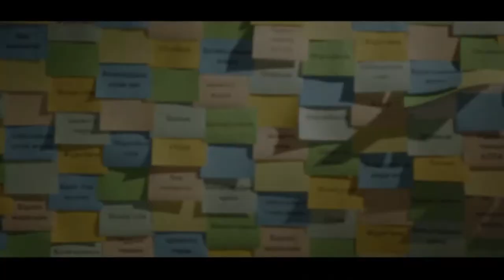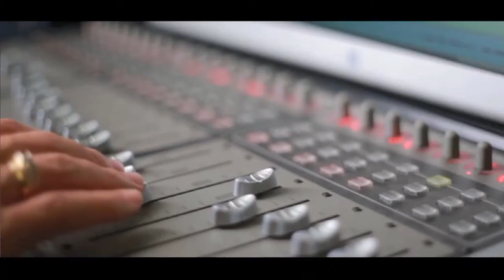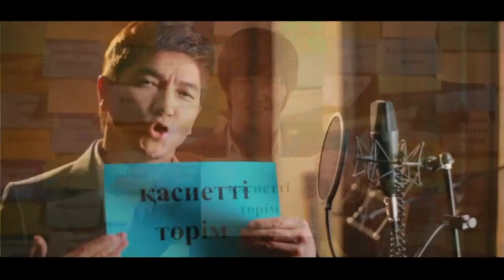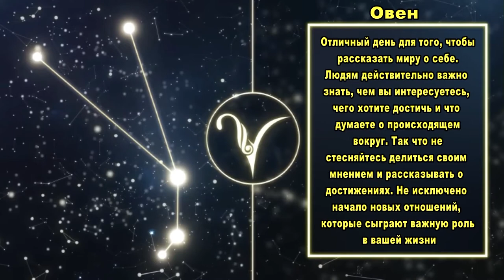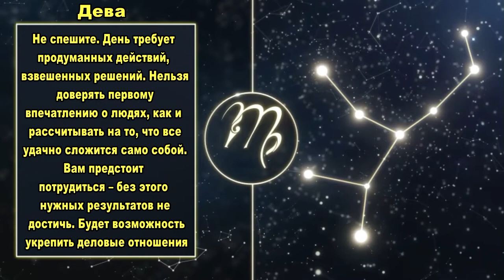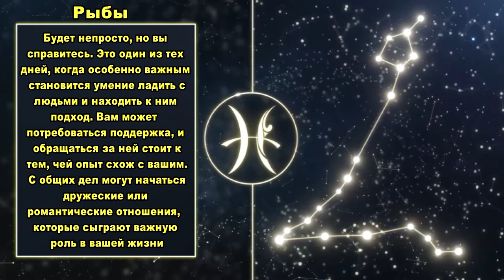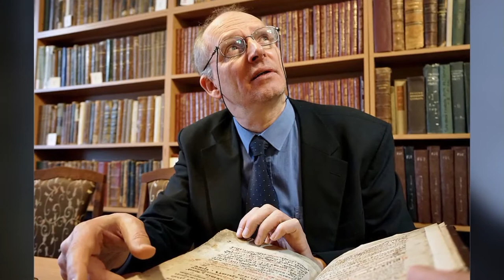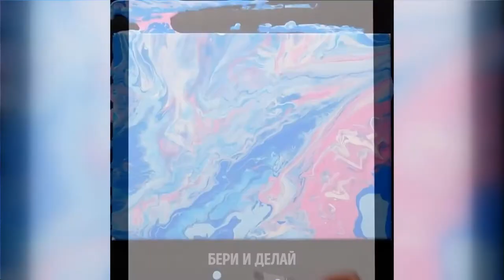"Көкше нұры". Ақпараттық-танымдық сазды бағдарлама.Тікелей эфир 18,06,2020